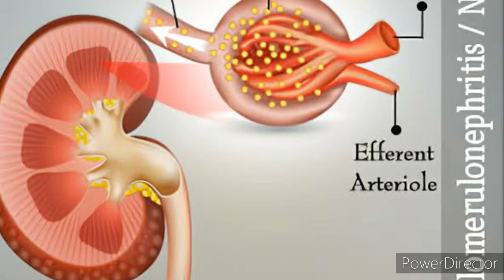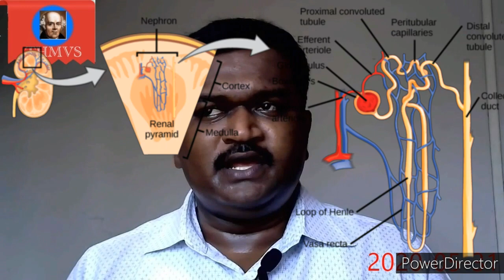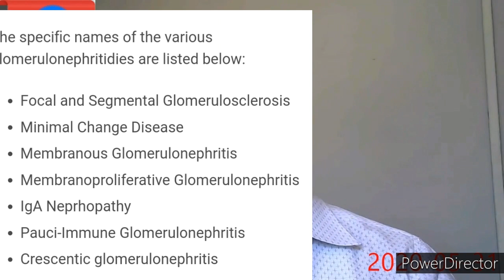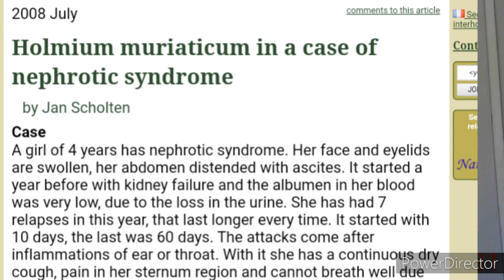syndrome Knerr's Repertory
Dr.Siva sankar explain about Nephrotic syndrome in view of Homoeopathy.